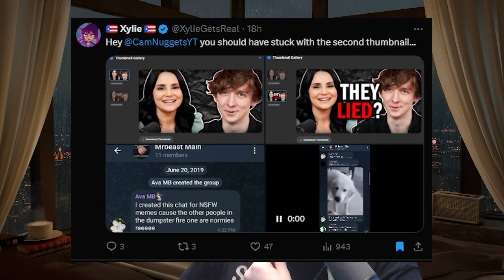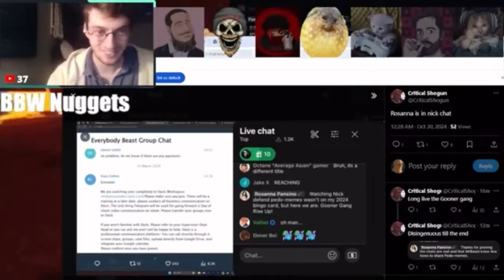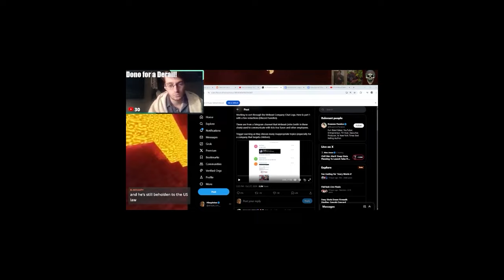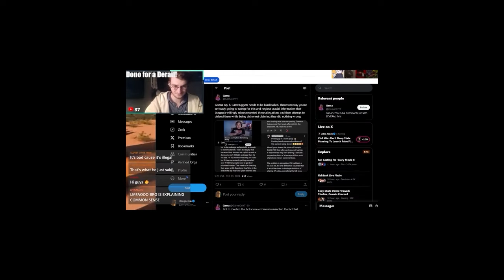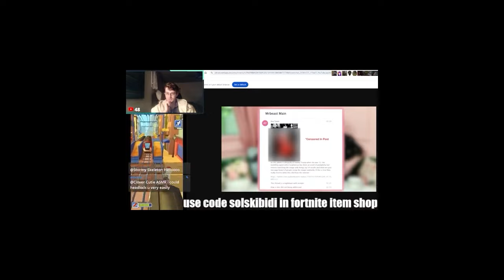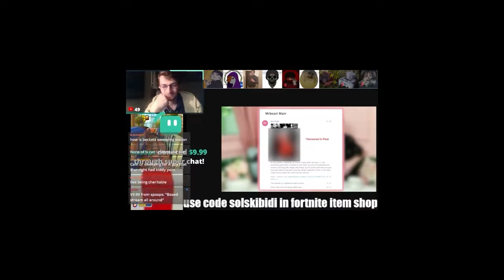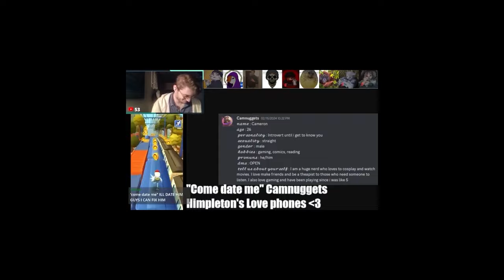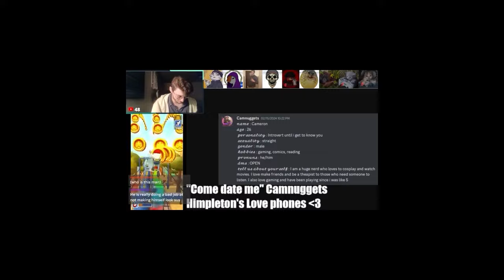Mr Beast Number 1 Hater Has A Crash Out (Cam Nuggets is OVER)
In this bad slop video  i talk about a youtuber named cam nuggets who crashes out on stream and morally grandstands every argument brought against him regardless of his own actions, nuggets gets mogged and ridiculed in a discord vc whilei also point out some of his hypocrisy.

Chapters
0:00 intro
0:26 Shout outs
1:11 the start
3:28 stream clip
4:56 Response on allegations
5:12 cam nuggets archive messages
6:45 plain aS DAY
8:03 business and lawyers
12:27 mrow vs nuggets
20:40 beckett joins the fray
39:17 flatley response and call out
43:11 outro